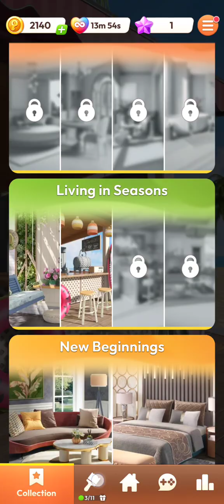Decor Match Gameplay #4 (Android/IOS)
New room: Tea Time! Enjoy some relaxing time here!

Welcome to Decor Match! A free home design game that lets you design, decorate and personalize your dream home! All kinds of rooms are waiting for you to decorate, express your creativity and allow you to improve your design skills! Solve a variety of match-3 levels with some quick thinking and smart move choices to unlock your dream rooms!

If you love home decoration, you will love Decor Match!